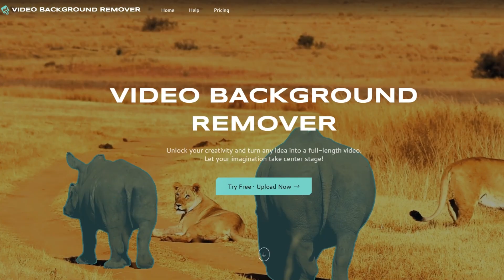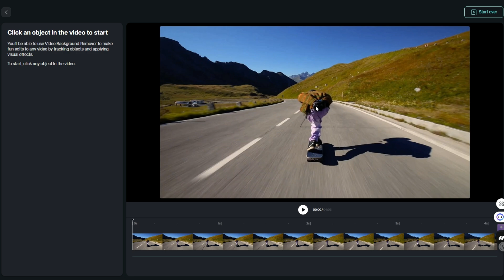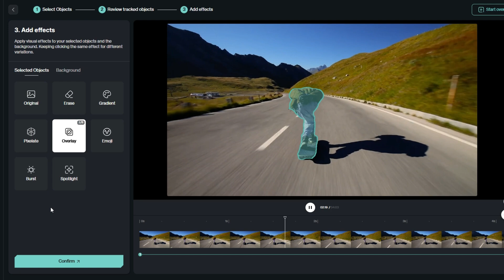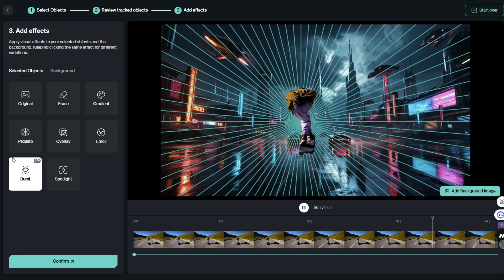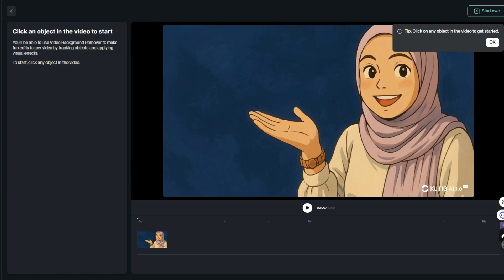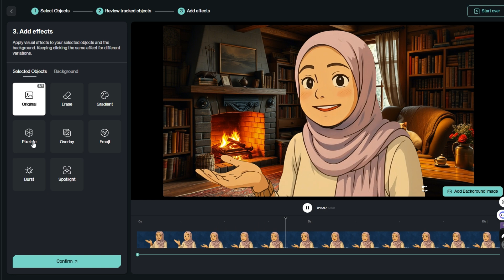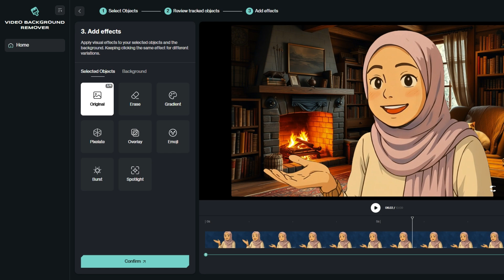تغيير خلفية الفيديو بالذكاء الاصطناعي في ثواني وبشكل مجاني 100% 🤯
احصل على أفضل أداة مجانية لإزالة خلفية الفيديو بالذكاء الاصطناعي بدون شاشة خضراء وبدون علامة مائية! 🌟 نتائج احترافية خلال ثوانٍ عبر المتصفح فقط. شاهد الشرح الكامل الآن!